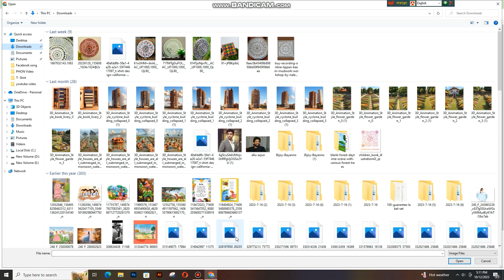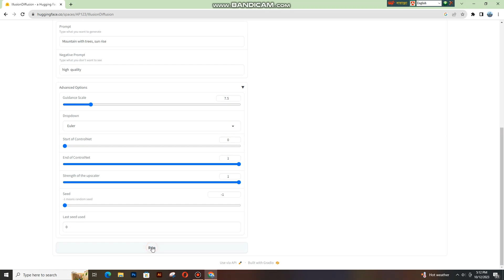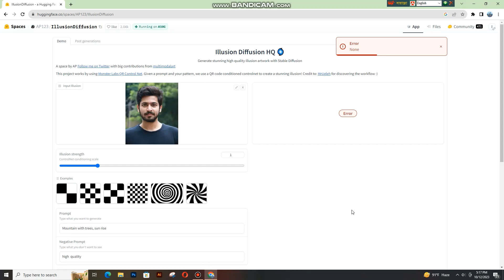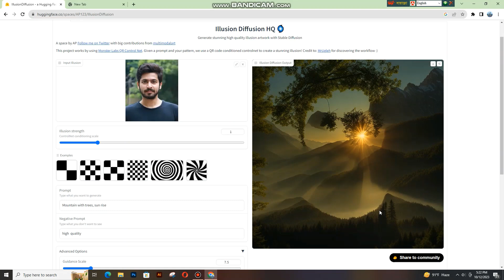Facebook vairal video editing / hugging face photo art /illusion image edited